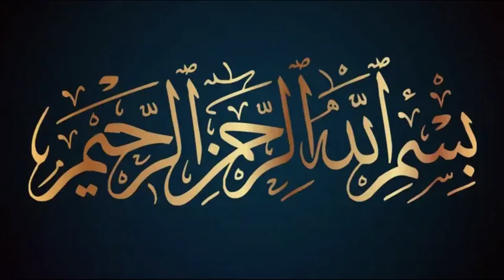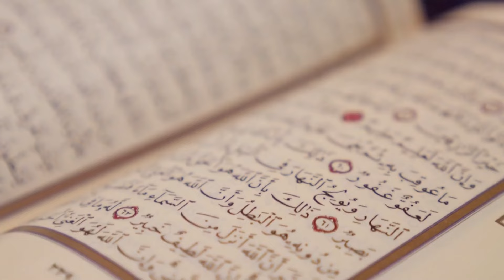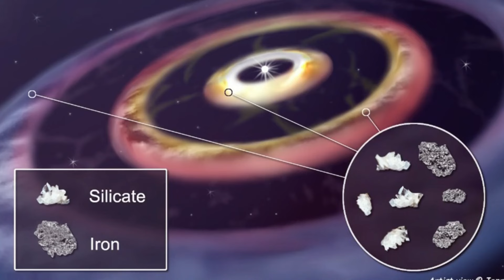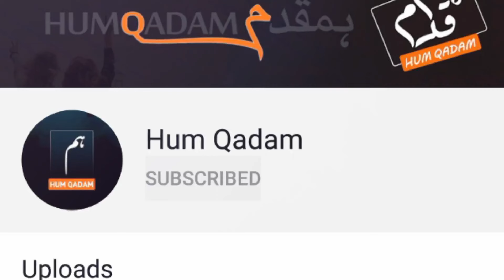Allah Nay Asman Say Loha ( Iron ) Kasay Nazil Kia | Mujay ye ayat Science Say Sabit Kro